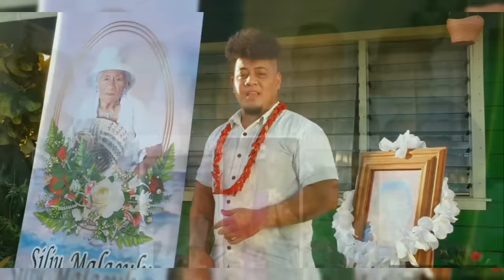Kiva Noten - Tinā ft. Lina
Official Music Video by Kiva Noten performing Tinā